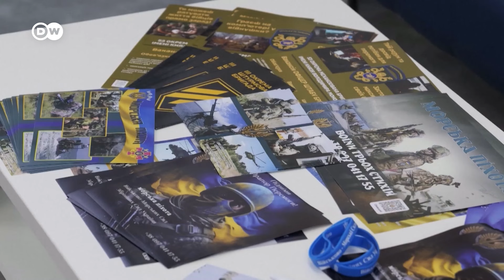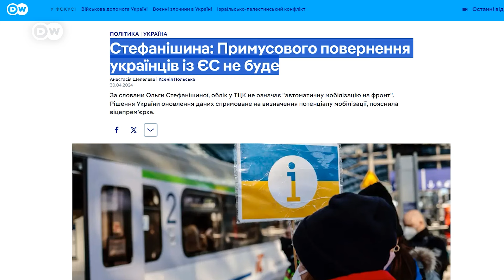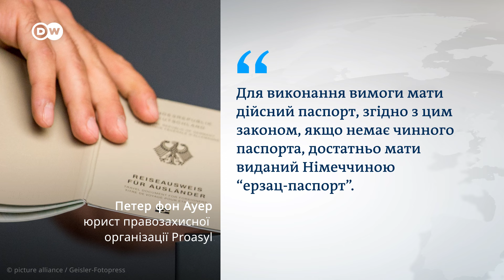Українські чоловіки в Німеччині: висилатимуть чи ні? | DW Ukrainian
У Німеччині обговорюють, чи допомогти Україні повернути на батьківщину чоловіків призовного віку, які ухиляються від мобілізації. Чи втратять українські чоловіки захист в Німеччині? DW зібрала думки німецьких політиків і громадян.